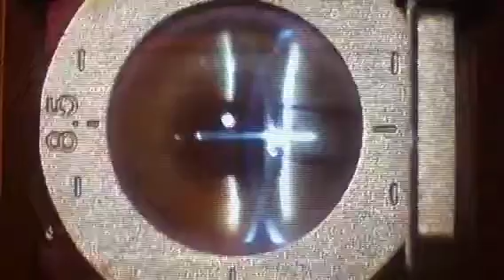Kristina R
LASIK